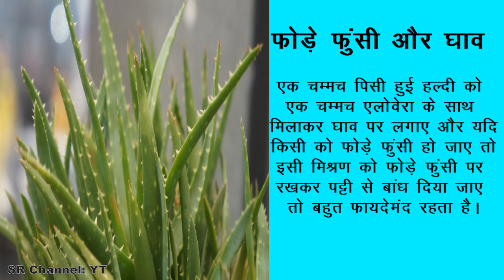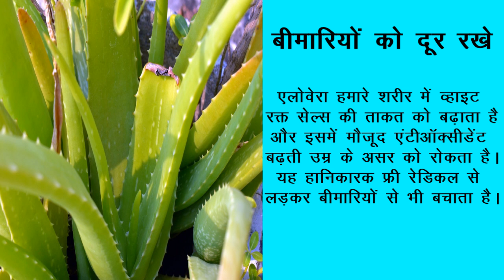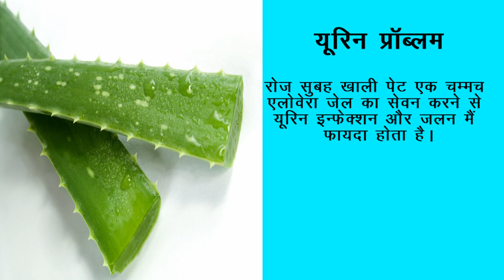एलोवेरा का उपयोग और एलोवेरा के फ़ायदे | Amazing Health Benefits of Aloe Vera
एलोवेरा का उपयोग और एलोवेरा के फ़ायदे Amazing Health Benefits For Aloe Vera

• खटमल, दीमक और कीड़े मकौड़े को भगाने के घरेलू उपाय | Ways to Get Rid of Insects
• कॉकरोच, चीटियाँ और छिपकलियाँ भागने के घरेलु नुस्खे Home Remedies To Get Rid Of Cockroaches, Ent,
• ऊनी कपड़े की सफाई और उनकी देखभाल How To Clean and Care Woolen Clothes Useful Tips
• अलसी के बीज के फ़ायदे | अलसी का सेवन कैसे करे | Alsi Ke Beej Ke Fayde | Health Benefits Of Flax Seeds

चेतावनी
इस वीडियो में बताई गई सभी जानकारियां और बताई गई बातों का मकसद लोगो का मनोरंजन करते हुए जानकारी पहुँचाना है| इसलिए आपसे अनुरोध है की इस जानकारी को वास्तविक सलाह के रूप में नहीं अपनाएं| इस चैनल में दी गई जानकारी सेकेंडरी रिसर्च पर आधारित है इसकी वास्तविकता कितनी सही है इसकी जिम्मेदारी इस चैनल की बिल्कुल नहीं है| इसलिए दर्शकों से अनुरोध है कि वह विवेक से काम ले|